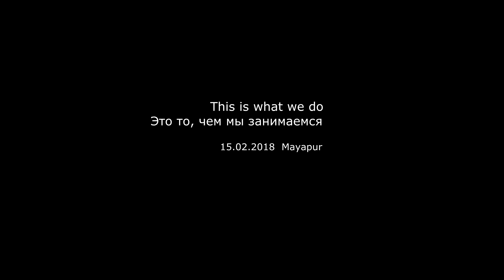This is what we do, Indradyumna Swami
From class Teachings and pastimes of Haridas Thakur. Part 5.

Индрадьюмна Свами
Indradyumna Swami